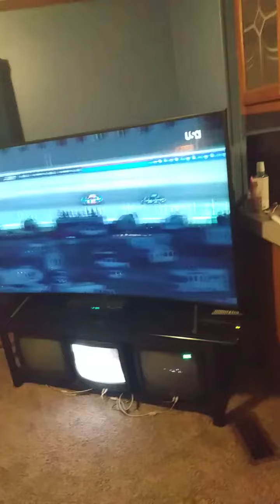Austin Cindric and Ricky Stenhouse crash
all credit to USA Network and NASCAR. 2 cars go around!